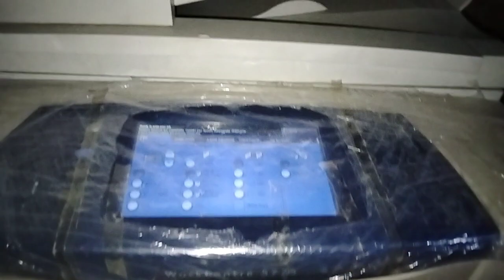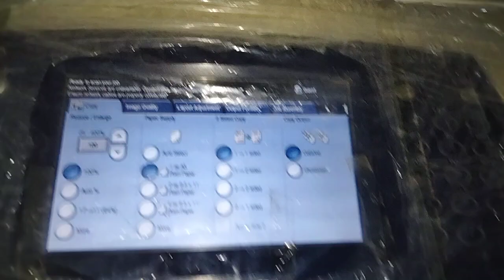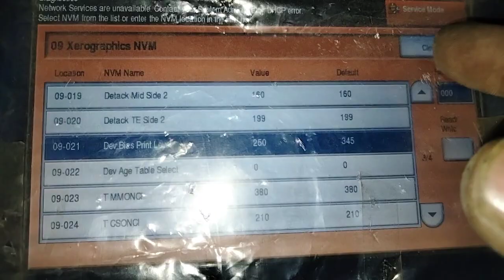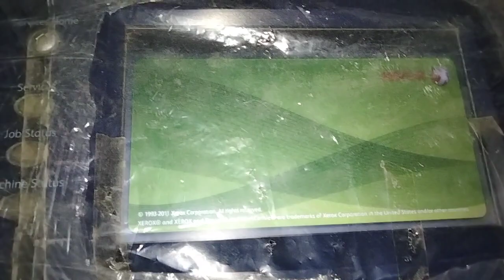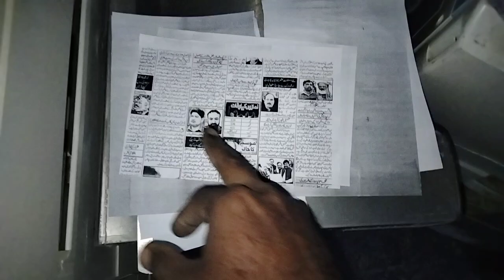ground setting with new drum xerox 5775/5755/5735